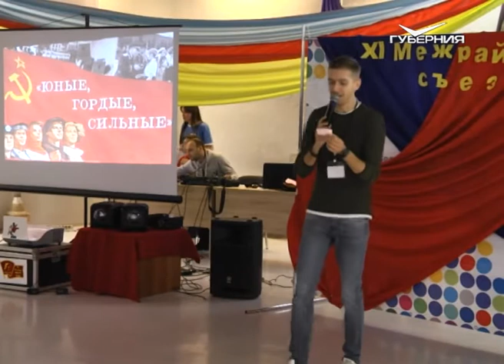“Новые люди”. Народное признание от 30.11.2018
Нести добро, помогать и поддерживать тех, кто оказался в сложной ситуации. Заряжать своей неуемной энергией и уметь улыбаться горящими глазами. Они молоды, энергичны и влюблены в жизнь. Они хотят делать мир вокруг лучше, а главное не просто хотят, но и делают. Сегодня мы поговорим о молодежной общественной организации "Новые люди" из города Чапаевск.